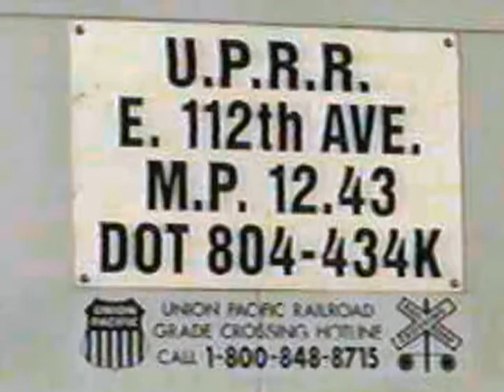Trackside: E. 12th Ave., Brighton, CO 6-24-99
While waiting for the Denver Post Cheyenne Frontier Days Train at E. 112th Ave just north of Denver (M.P. 12.43 on the UP) I filmed a passing TOFC train.  For reasons I don't remember, the Rodeo Train was powered that year by DD40X #6936 instead of the usual steam.  Appearances by the "big diesel" were pretty rare in those days so I made a special trip out to photograph it.  The train consist was pretty unusual that year also as it included some Rio Grande Ski Train equipment.